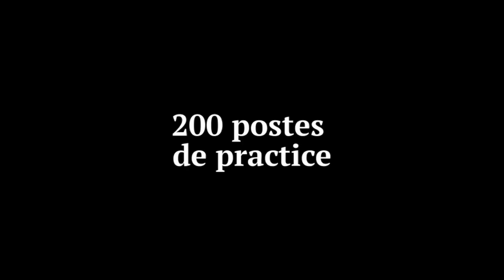Venez découvrir le Golf de Paris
Ouvert à tous, le Golf de Paris possède :
- un parcours 9 trous homologué FFG
- un Pitch & Putt 18 trous
- 200 postes de practices

C'est surtout la première école de Golf en France !